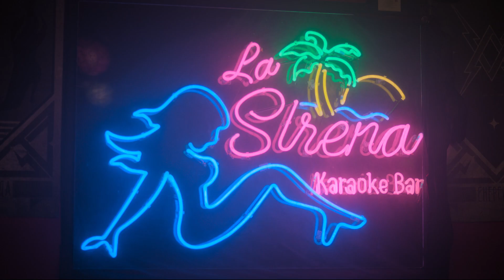MEJOR VIUDA QUE MAL ACOMPAÑADA TRAILER